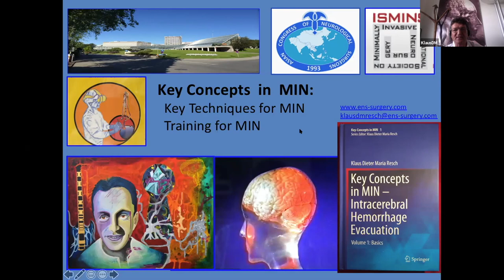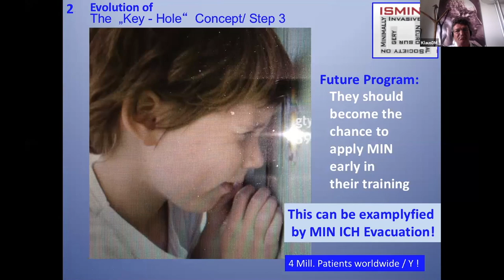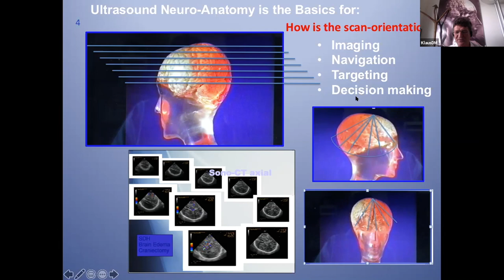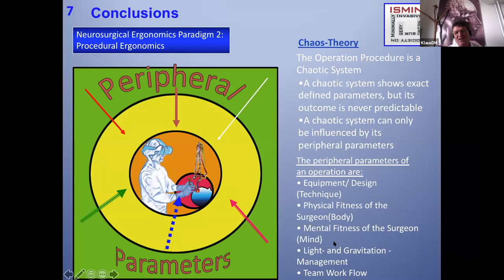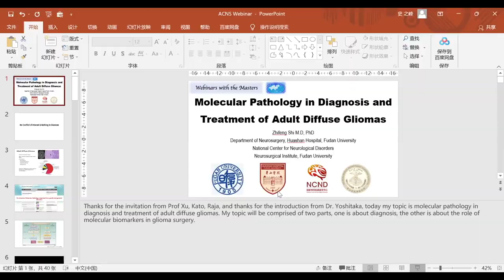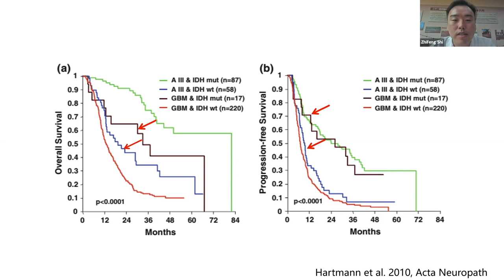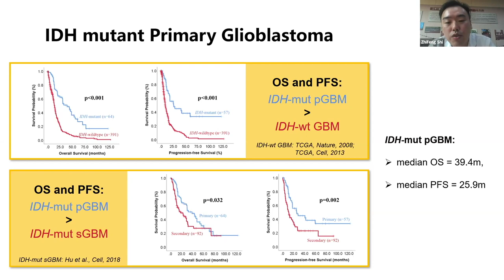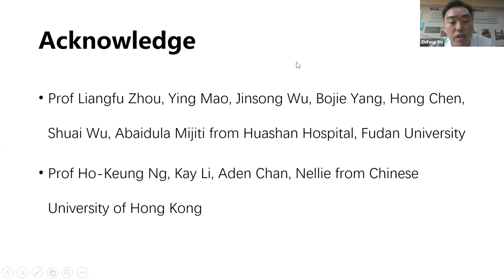ACNS Webinar - Sept 25 - Minimally Invasive NeuroSx & Molecular Pathology in Gliomas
This Video is a part of the weekly educational lectures organized by the Asian Congress of Neurological Surgeons. This video contains two educational lectures. In the first lecture, Prof.Klaus Resch talks about the Concepts and Techniques of Minimally invasive Neurosurgery. In the second lecture, Prof.Shi Zhifeng talks about the importance of Molecular Pathology in the diagnosis and treatment of Gliomas. Copying any part of the video for personal use without the permission of the Asian Congress of Neurological Surgeons will be regarded as a copyright violation and pursued legally.